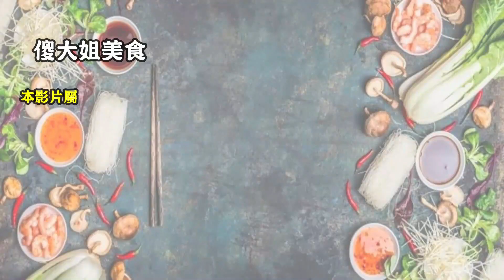傳統牛油花餅 Cherry Butter Cookies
"我们的视频着重展示美食制作过程，所有食材的来源都符合合法和道德标准。"

Cherry Butter Cookies

傳統牛油花餅是我小時候就很喜歡吃的一款新年餅，那種充滿牛油的香，入口即化的口感，不管經過了多少年還是會懷念！

分量：70粒左右牛油花餅

材料：
有鹽奶油 100克 （溫室軟化）
糖粉 30克
低筋/中筋面粉 100克
玉米粉 30克
蛋黃粉 10克
紅櫻桃 5粒（切成小粒狀，做爲裝飾）

做法：
1.把100克 有鹽奶油和 30克糖粉攪拌混合均勻
2.將100克低筋面粉，10克 蛋黃粉和 30克玉米粉混合，過篩，攪拌均勻即可（不要過分攪拌），之後讓面團，休息15分鐘
3.準備一個8星關口裱花嘴，和一個裱花袋，將一半面團放進裱花袋內（不要放太多，不然很難擠）
4.用裱花袋壓出形狀，再放上一顆切碎紅櫻桃
5.先預熱烤箱，150度，烤15分鐘（最後2分鐘觀察顔色）
6.等牛油花餅冷卻了，放入密封罐子裏

Traditional Cherry Butter Cookies/ Kuih Semperit

The traditional butter flower cake is a New Year cake that I loved to eat when I was a child. It is full of butter fragrance and melts in the mouth. No matter how many years have passed, I will still miss it!

Yield: about 70 pieces of butter cake

Ingredients：
100g salted butter (room temperature )
30g icing sugar
100g Low-gluten/medium-gluten flour
30g Corn flour
10g Custard powder
5 pieces of red cherries (cut into small pieces for decoration)

practice:
1. Stir 100g of salted butter and 30g of icing sugar and mix well
2. Mix 100g of low-gluten flour, 10g custard powder and 30g of corn flour, sieve, and mix well (do not over-mix), then let the dough rest for 15 minutes
3. Prepare an 8-closed star piping mouth and a piping bag, put half of the dough into the piping bag (don’t put too much, otherwise it’s hard to squeeze)
4. Use a piping bag to press out the shape, and put a red cherry cube
5. Preheat the oven, 150 degrees, bake for 15 minutes (observe the color in the last 2 minutes)
6. When the Butter Cookies has cooled, put it in an airtight jar

歌曲：茶香，月下花與茶
CC：授權歌曲